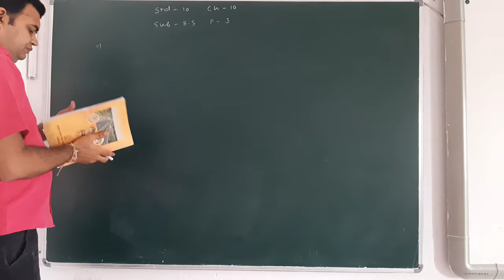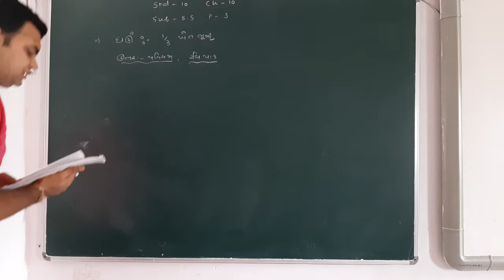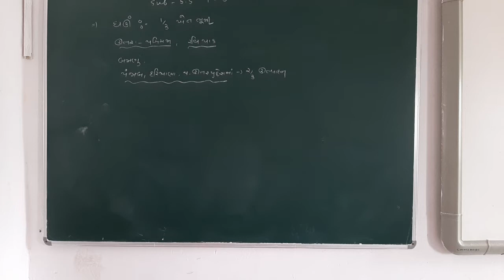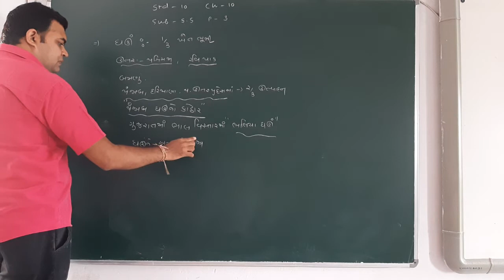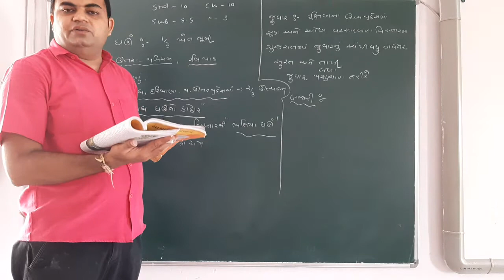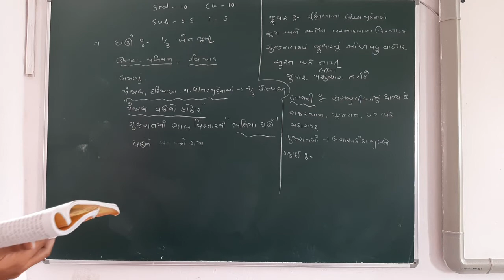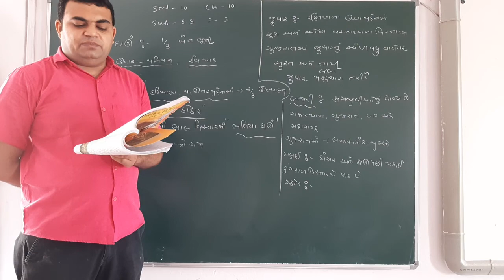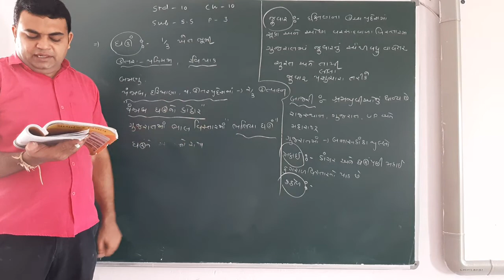GUJ MED STD 10 SUB SS CH 10